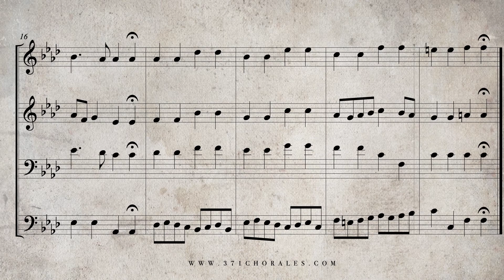8. Freuet euch, ihr Christen, BWV 40